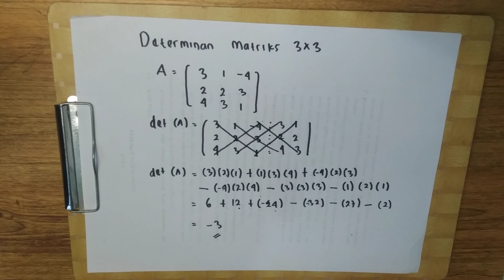Menentukan Matriks ordo 3 x 3